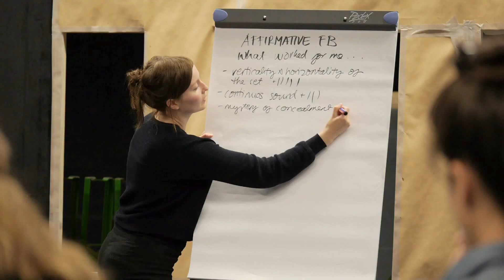Recap part 2/2 - Choreographic Laboratory 2014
This clip reviews the last days of the choreographic laboratory at Südpol, Lucerne.

Kilian Bannwart
Severin Bigler